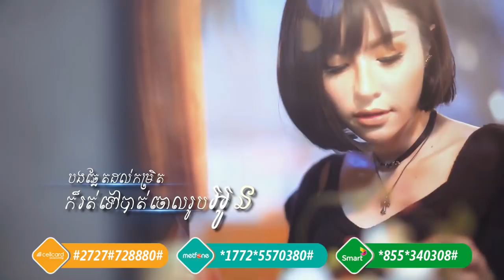មនុស្សប្រុសរឿងច្រេីន - សុខ ពិសី | Monus Bros Reurng Chrern | Sok Pisey [VIDEO LYRIC]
Thanks!

khmer song,
apple,
sony,
Samsung,
ctn comedy,
song 2015,
song 2016,
song 2017,
song 2018,
bong pouy,
bong poy,
khmer happy new year song,
peakmi song,